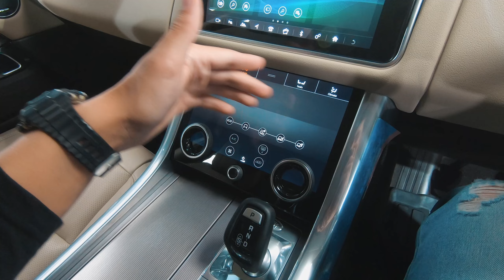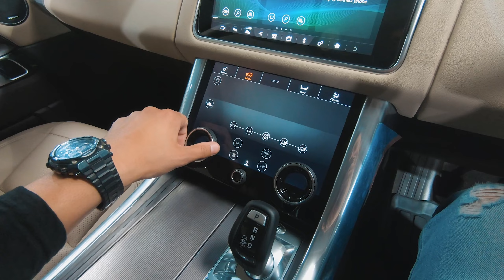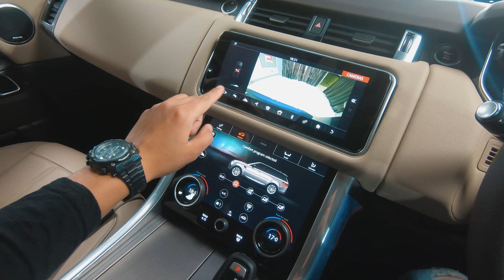Range Rover SPORT में ये सब? 😳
Location: Ceramic Pro Jammu
Address: Channi Rama, Near Aroma Resturant National Highway, Narwal ByePass, Jammu, Jammu and Kashmir 180015
Connect on Instagram:
Connect on Facebook:
:: 𝗚𝗔𝗗𝗚𝗘𝗧𝗦 𝗜 𝗨𝗦𝗘 ::
Lavalier Mic (Helmet)
Prime Lens
TTL Flash

Full Face Helmet
Open Face Helmet
Probiker Gloves
Biker Face Mask
Multi-functional Pocket Tool
Chain Lubricant
Bike Polish